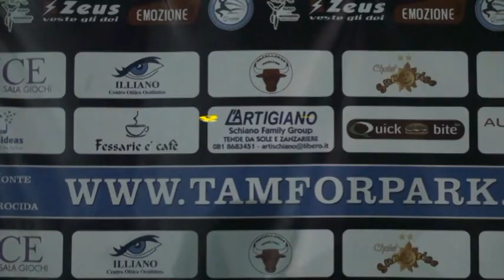Liga Tam2014: AutoscottoCitroen vs FessarieéCafè